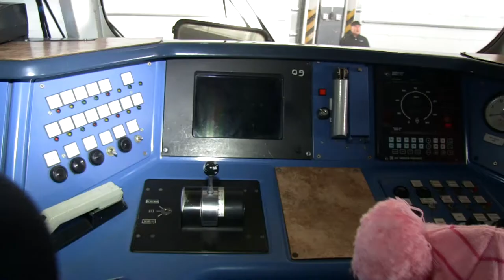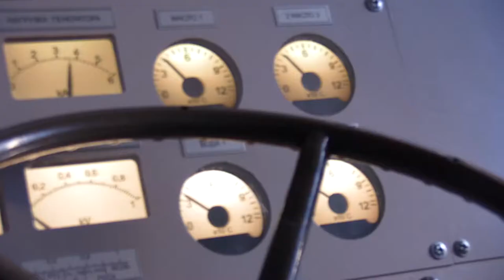«Интересно знать»: «Безопасная железная дорога». 29.12.2018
Все мы знаем, что железная дорога – это зона повышенной опасности. Но как именно себя нужно вести? Что конкретно опасно и нельзя? Об этом сюжет подготовил юный корреспондент Александр Эммерих.